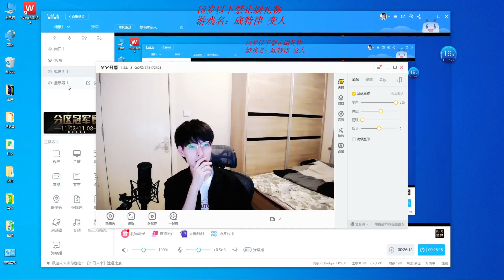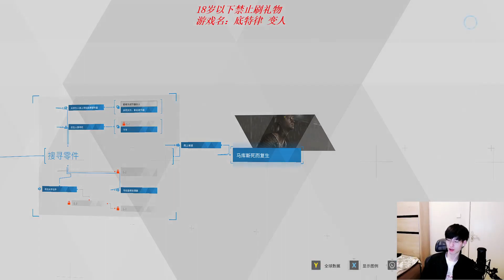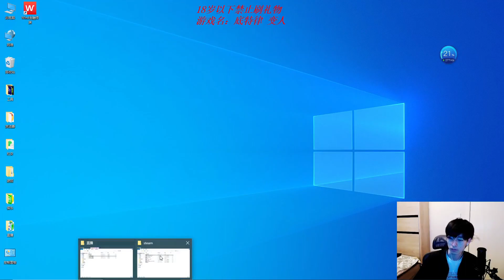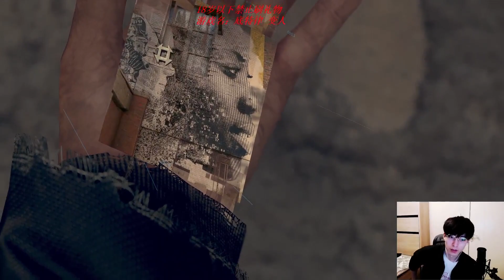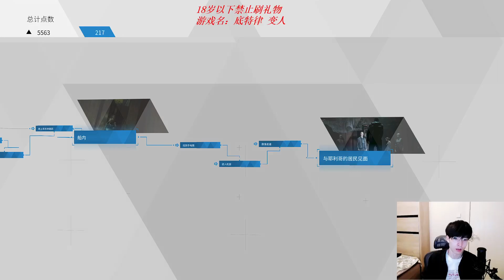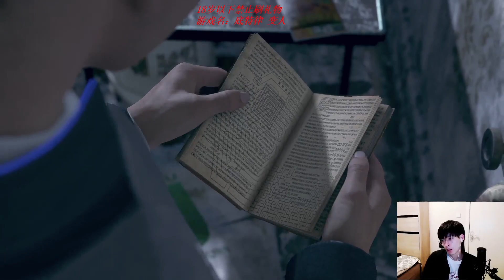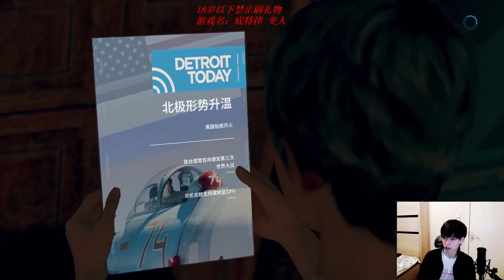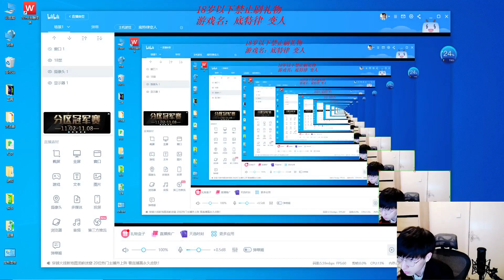201105 文韬 底特律变人 吃播 套话失败 斗地主VS五子棋